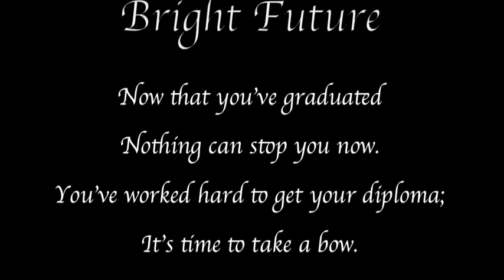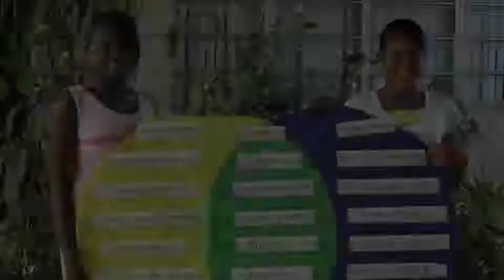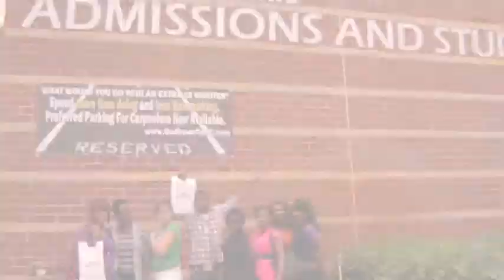Class of 2011 Year in Review